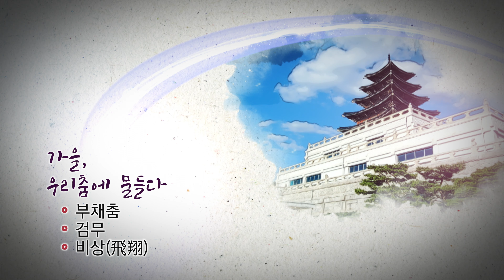[우리민속한마당4K] 윤명화 무용단_부채춤+검무+비상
안무가 윤명화를 중심으로 섬세한 표현력과 뛰어난 역량의 무용수들이 모인 윤명화 무용단은 한국 전통춤과 창작춤의 경계 없이 국내외에서 다양한 활동을 펼치고 있습니다
제35회 서울무용제 우수상, 제30회 한국무용제전 최우수작품상, 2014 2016 대한민국무용대상 군무 베스트 7을 수상하였습니다
한국 춤의 다양한 멋과 아름다움을 선사할 수 있는 윤명화 무용단의 공연입니다

00:35
5:46
11:07